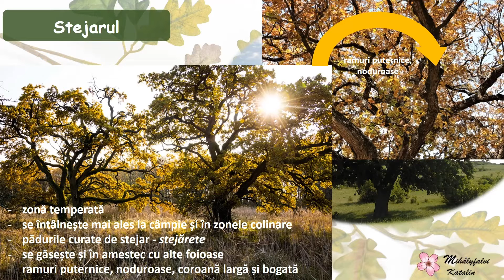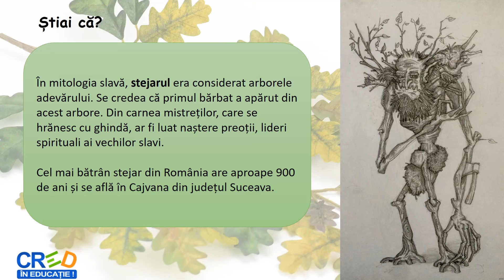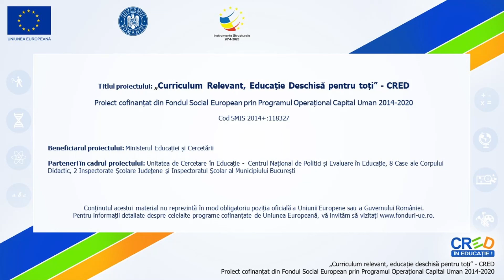Stejarul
Scopul acestei resurse este identificarea și recunoașterea arborelui de stejar, a  importanței și folosirea acestuia.
Resursa educațională facilitează recunoașterea diferitelor specii reprezentative a unor ecosisteme terestre, naturale cum sunt pădurile de foioase. Această resursă educațională deschisă urmărește realizarea învățării în contexte variate care țin cont și de particularitățile grupului țintă. Conceptul cheie este experiența de viață și învățarea pe tot parcursul vieții.
Resursa educațională poate fi folosită pentru înțelegerea și recunoașterea arborelui în pădurile de foioase și parcuri sau stejărete.